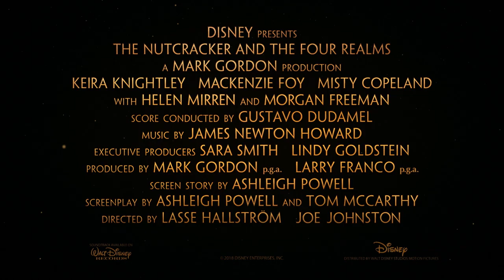Trailer | Nötknäpparen och de fyra världarna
Biopremiär 26 oktober
Allt Clara önskar sig är en väldigt speciell nyckel som kan låsa upp en ask vilken innehåller en ovärderlig gåva från hennes döda mor. En gyllene tråd, som hon får på sin gudfar Drosselmeyers årliga julfest, leder henne till den eftertraktade nyckeln. Men nyckeln försvinner omedelbart in i en underlig och mystisk parallell värld. Där möter Clara soldaten Phillip, ett gäng möss och regenterna som härskar över tre av världarna: Land of Snowflakes, Land of Flowers och Land of Sweets. För att få tag i nyckeln måste Clara och Phillip bege sig till den olycksbådande fjärde världen som styrs av tyrannen Mother Ginger.
I rollerna bl a Mackenzie Foy, Morgan Freeman, Helen Mirren och Keira Knightley. Filmen är inspirerad av E.T.A. Hoffmanns klassiska saga och regisseras av Lasse Hallström och Joe Johnston.